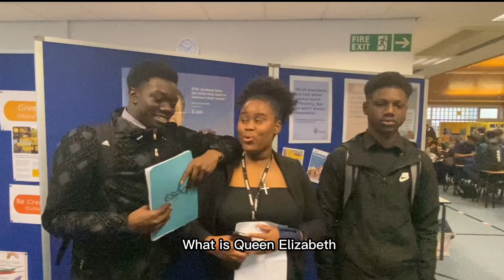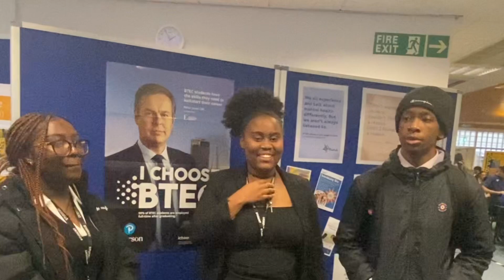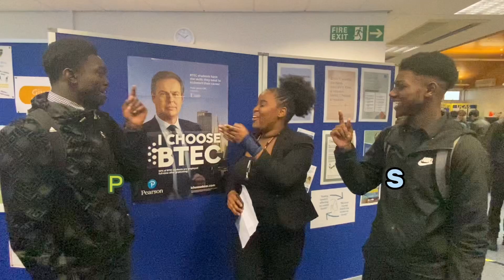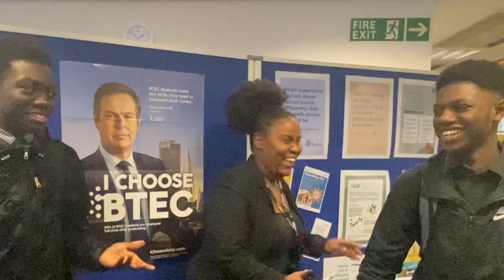HOW SMART ARE SIXTH FORMERS GENERAL KNOWLEDGE| 12 DAYS OF KELZ 🎄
Welcome to my channel where everything is literally jus bants and vibes hope you enjoyed the vlog and if you’re reading this sub to the channel on the road to 400 subs 💕
@llzke.xo on all social platforms